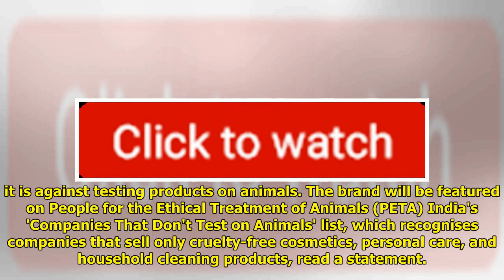Sunny Leone Against Animal Testing For Her Cosmetics Brand